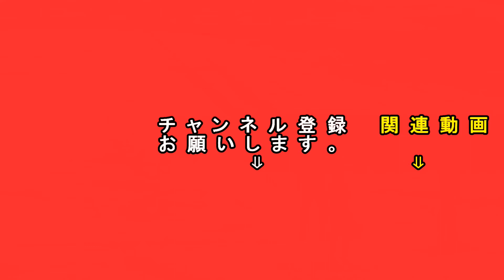【リトルシニア】札幌西シニア シートノック 2018年5月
北海道リトルシニア　札幌西シニアのシートノック
2018/5/26　野幌球場にて